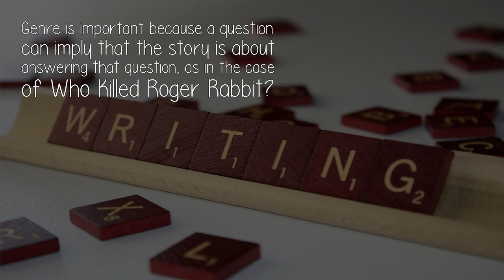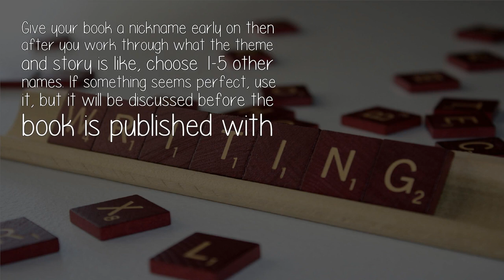How Should I Write A Title For A Novel?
The title can be a working title but it should represent the main theme and action of the story, implying something about the characters or genre or even style.